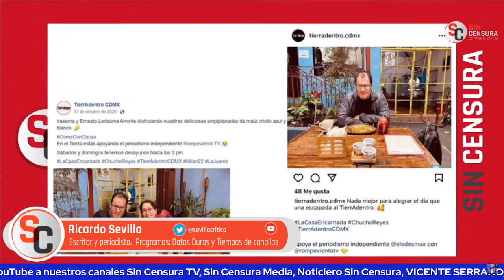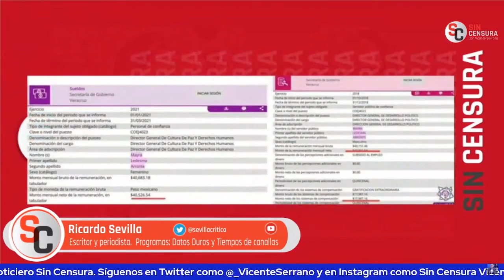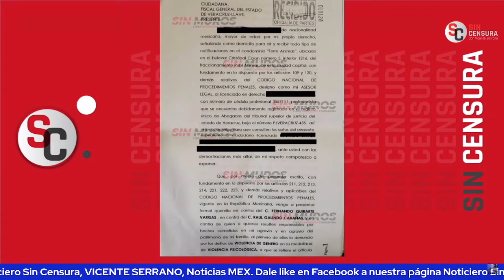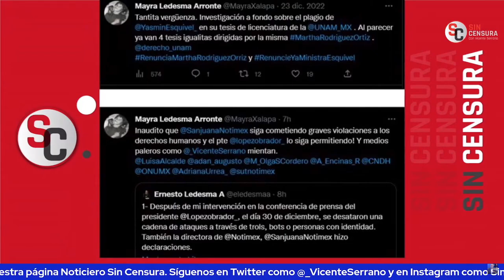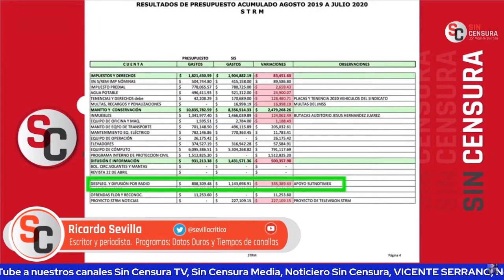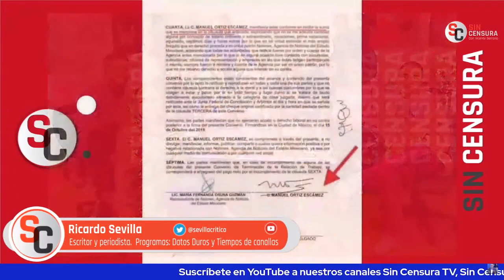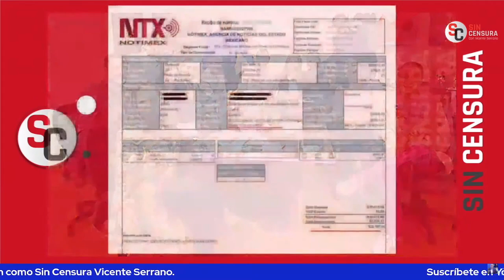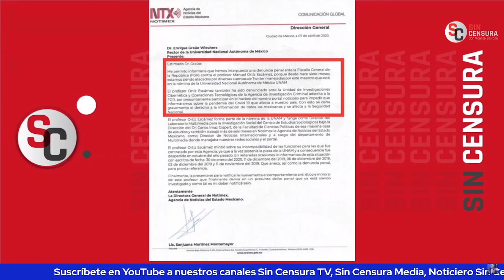NOTIMEX, UNA COMPLEJA HISTORIA DE TRAICIONES Y GOLPES BAJOS: RICARDO SEVILLA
El escritor y periodista colaborador de LosDatosDurosMX e Informativo Basta Ricardo Sevilla nos revela con su investigación la compleja historia de traiciones y golpes bajos en Notimex. Aquí aclaramos que Sin Censura es un foro para todos y todas, y que los micrófonos están abiertos para Ernesto Ledesma si cree que ha habido alguna estridencia, bravuconería o exceso como ha planteado en otros momentos. Nosotros nunca censuraríamos a nadie, si no, pues no seríamos Sin Censura